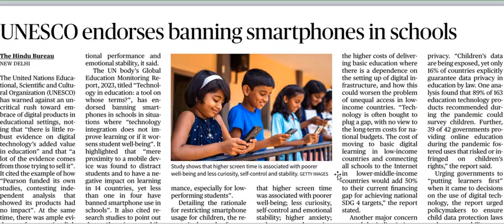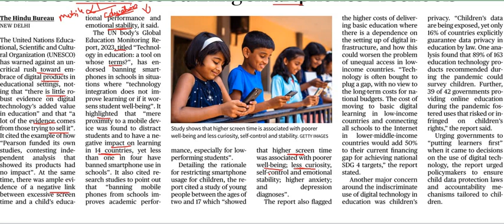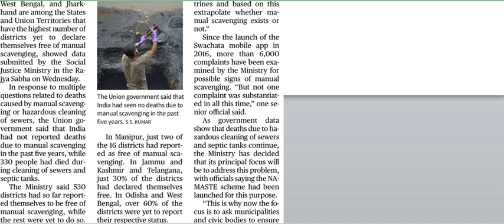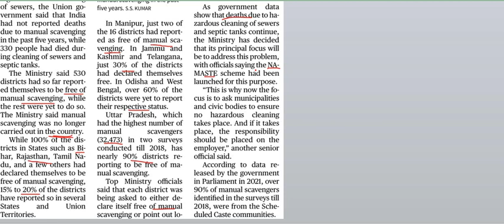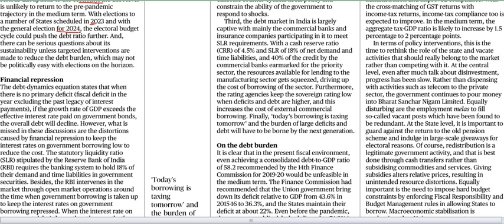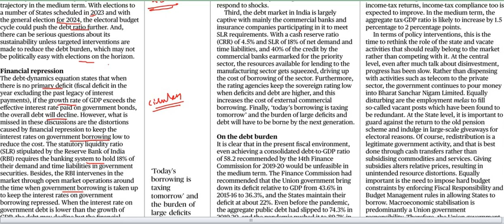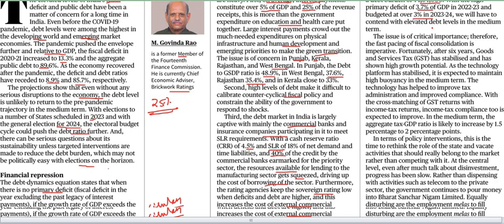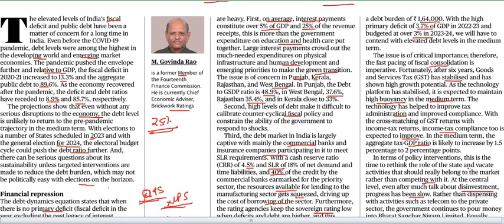Current Affairs 27th July 2023 || The Hindu News Analysis in Kannada by Classic Education